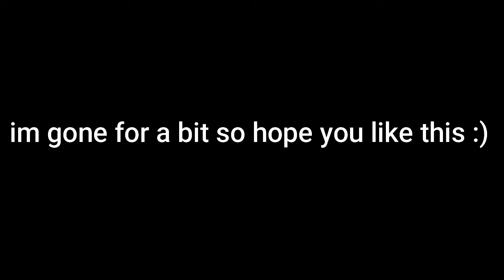Bedwars Clip Trip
just a random clip dump becase im going away for like 3 days to hang out with one of my friends.

Fov - 75
sensitivity: 56
DPI - 3200
GUI - large

this is all I know sorry
texter pack - Ghosst 16x

Very cool YouTubers:
areumadlol, sammygreen, purpled, astelic, Deemons, itzglimpse, turtilz,  bedlessnoob, Bombies, Luvonox, CatDogWhat, gamerboy80, Cheetahh, iAim, Vixon